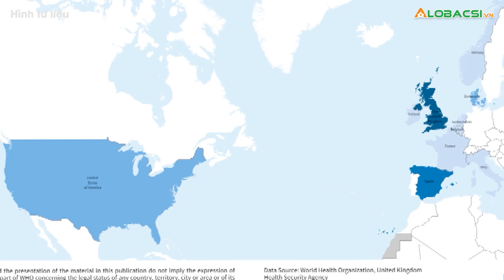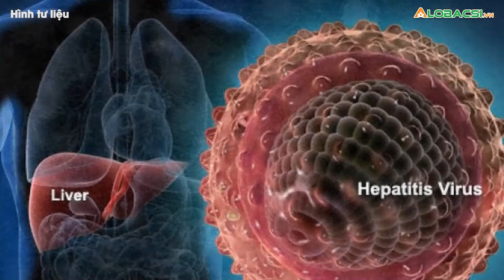Nghi ngờ viêm gan bí ẩn là biến chứng hậu COVID-19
Văn phòng Tổ chức Y tế Thế giới (WHO) châu Âu thông tin 70% số ca viêm gan bí ẩn trong khu vực từng nhiễm Covid-19.👉 Tin tức COVID-19 mới nhất

MỌI GÓP Ý XIN GỬI VỀ:
Hợp tác nội dung:  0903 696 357